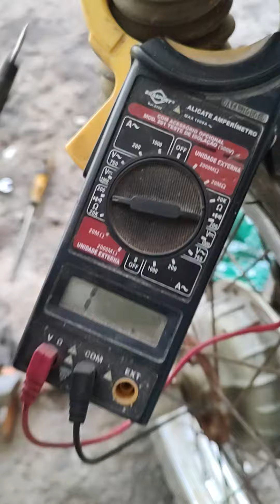Como testar o motor de arranque usado o multímetro?